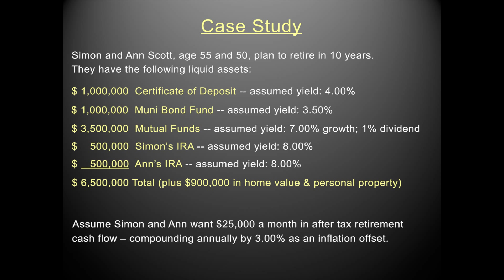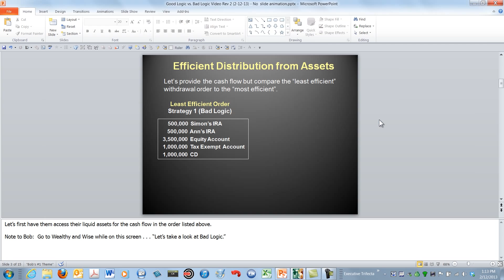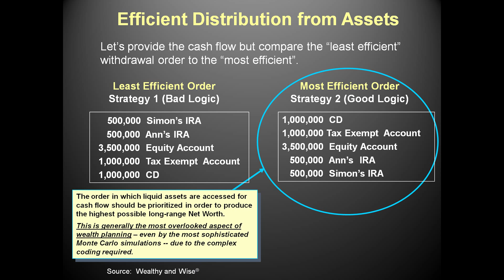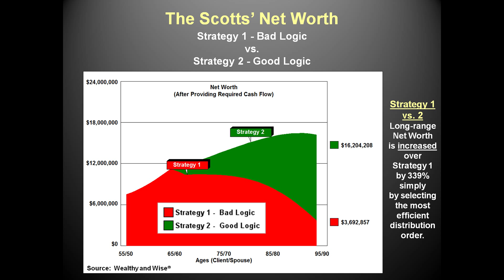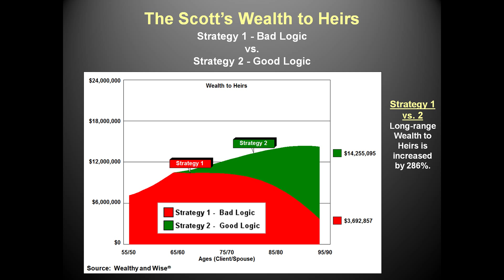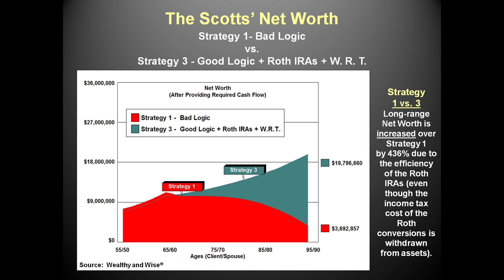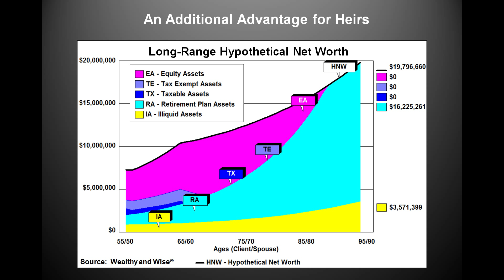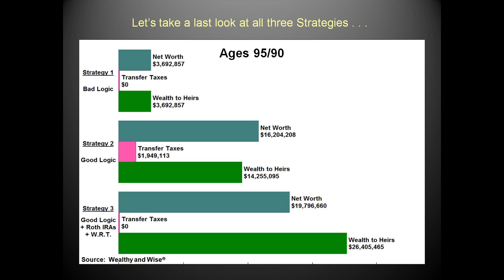InsMark Wealthy and Wise® - Wealth Planning with Good Logic vs. Bad Logic™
Welcome to the InsMark YouTube channel. If you are in the estate planning or wealth accumulation market and are interested in substantially increasing your income, a good look at Wealthy and Wise® would be well worth your time.

A substantial number of financial and estate planning professionals have made Wealthy and Wise® their number one analysis and presentation tool. Its unique cash flow approach and its comparative analyses (the Good Logic vs. Bad Logic® feature) have been proven to increase both their closing ratios and their commissions per case.  Estate planning and financial planning professionals utilizing Wealthy and Wise® are doing better for themselves and their clients. Not only are they effectively saving thousands, if not millions, of dollars for their clients' families, but they are making a lot more money doing it with Wealthy and Wise®.

Three of the major uses of Wealthy and Wise involve retirement, estate, and charitable planning. Specimen documentation for these issues is available in Documents On A Disk (DOD). DOD integrates with Wealthy and Wise® so that the specimen document sets can be directly accessed from within the Wealthy and Wise® System.  (A cloud-based System is also available.)

Our Wealthy and Wise® System includes the following:
• Wealthy and Wise® Software
• Good Logic vs. Bad Logic®
• Testing Financial Tolerance Flash Show
• Charitable Pension Computer Business Card
• Wealth Preservation Video